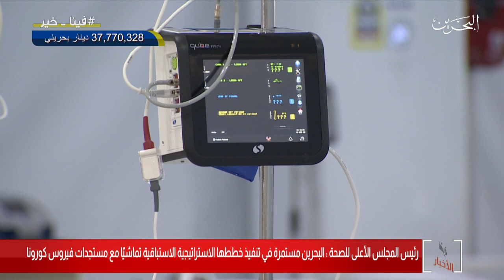البحرين مركز الأخبار :رئيس المجلس الأعلى للصحة يتفقد وحدة العناية المركزة في المستشفى الميداني بسترة